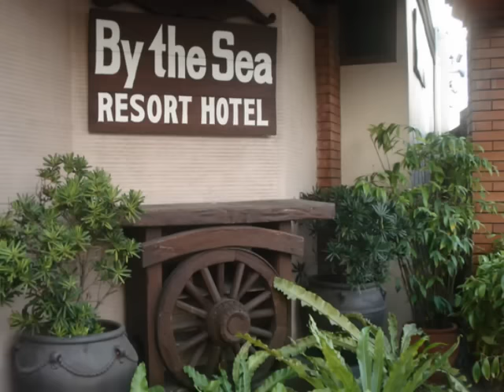By the Sea Hotel and Resort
By the Sea Resort is a place where felicity is at its best. Nestled in the heart of the Beach Valley of the famous Subic Bay, By the Sea Resort is the most sought-after resort by tourists, from all over the world. An oasis from the jostle and flurry of city life, By the Sea Resort represents life in paradise.